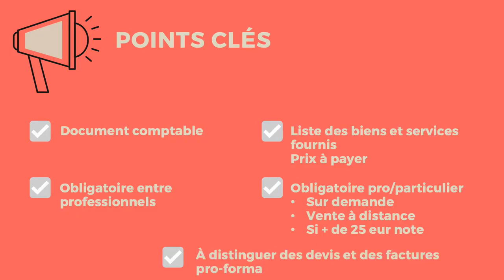FACTURE définition juridique 🔤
La facture est sans doute le document comptable le plus connu et le plus important des entreprises. Pour être valable, elle doit sous peine de sanctions et/ou amendes, contenir un certain nombre de mentions et notamment la liste des services et/ou fournitures vendus ainsi que le prix. Elle se distingue des devis et des factures proforma.

▬▬▬▬▬▬▬▬▬▬▬ BIBLIOGRAPHIE (Droit des sociétés)▬▬▬▬▬▬▬▬▬▬▬

Code des sociétés :

Livres :
Droit des sociétés : de  Maurice Cozian, Alain Viandier, Florence Deboissy

Le droit des sociétés en schémas - 4e édition : de Isabelle Baudet

L'essentiel du droit des sociétés : de  David Calfoun

Droit des sociétés - 7e ed. : de Bruno Dondero

TD de droit des sociétés :

Top actuel Droit des sociétés 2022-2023 : Christiane Lamassa, Marie-Claude Rialland, Elise Grosjean-Leccia

Fiches de droit des sociétés :
Droit des sociétés: Les sociétés commerciales : de Marion Heusele, Dimitri GALAKHOFF

Le petit Droit des sociétés : L'essentiel en bref : Laure Siné

Définition de la facture dans le dictionnairejuridique en vidéo d'ABCJuris et juridiquoi
Pour retrouver toutes les publications de Juridiquoi :

00:00 Introduction
00:10 Définition juridique
01:04 Conclusion